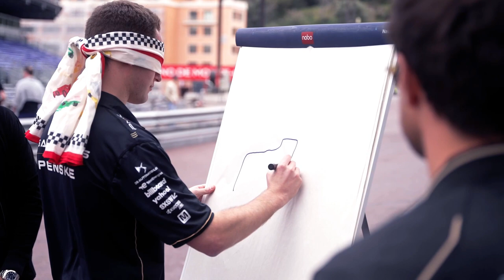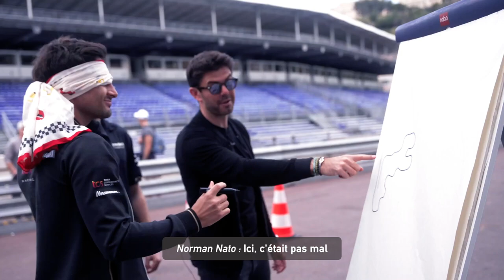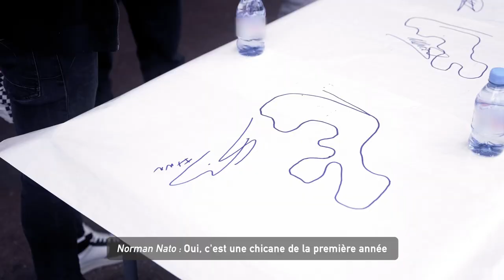Draw the Monaco Circuit | Stoffel Vandoorne / Norman Nato / Mitch Evans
Have you ever tried to draw the Monaco Circuit blindfolded? 😅
Answer in pictures with Stoffel Vandoorne / Norman Nato / Mitch Evans